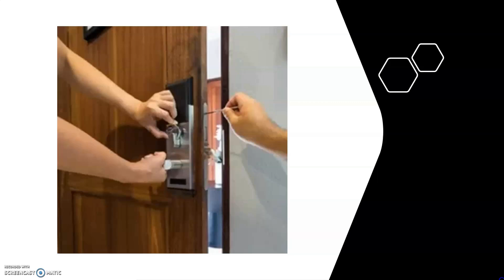CASTELNUOVO DEL GARDA - Fabbro serrature. Sblocco serratura chiave incastrata, cilindro europeo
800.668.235 - Pronto intervento fabbro h24 a CASTELNUOVO DEL GARDA. Interventi e riparazioni di urgenza. Da te in 30 minuti

FURGONI ATTREZZATI PRONTI A RAGGIUNGERTI CON A BORDO SERRATURE DI TUTTE LE MARCHE

LA NOSTRA AZIENDA OPERA A CASTELNUOVO DEL GARDA NEL SETTORE DEL PRONTO INTERVENTO FABBRO PER QUALSIASI NECESSITA': in situazioni di emergenza, come una serratura bloccata o una tapparella rotta, è essenziale avere un servizio affidabile a cui rivolgersi. Il servizio di pronto intervento fabbro offre assistenza professionale 24 ore su 24, garantendo interventi rapidi e risolutivi per ogni tipo di necessità legata a serrature, porte e tapparelle. I nostri tecnici specializzati sono in grado di valutare il danno, selezionare gli strumenti adeguati e di qualità per effettuare le riparazioni necessarie. I servizi includono l'apertura di porte blindate, il ripristino di serrature e tapparelle, e la manutenzione periodica per prevenire guasti e prolungare la vita utile degli impianti. Per chi necessita di un intervento urgente è possibile contattare il servizio di pronto intervento fabbro al numero verde gratuito 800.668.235 che garantisce l'arrivo di un professionista in breve tempo per risolvere il problema e permettere al cliente di tornare alla propria quotidianità senza ulteriori preoccupazioni. I tecnici specializzati offrono soluzioni rapide e professionali, garantendo assistenza anche nei giorni festivi e durante il weekend.

SIAMO SPECIALIZZATI NELLA RIPRAZIONE E SOSTITUZIONE RAPIDA DI QUALSIASI TIPO DI SERRATURA: la figura del tecnico specializzato nel cambio serrature è fondamentale per garantire la sicurezza delle abitazioni e degli edifici. I nostri professionisti possiedono competenze specifiche nella sostituzione e riparazione di serrature, chiavi e sistemi di chiusura. Il loro lavoro non si limita alla mera sostituzione meccanica, ma comprende anche la valutazione della sicurezza esistente e la proposta di soluzioni migliorative, come l'installazione di serrature di ultima generazione o cilindri di sicurezza avanzati. Inoltre, il tecnico specializzato è in grado di intervenire in situazioni di emergenza, come porte bloccate o chiavi smarrite, offrendo un servizio di pronto intervento efficace e tempestivo. La scelta di un tecnico qualificato è essenziale per assicurare che il lavoro sia svolto con precisione e che le serrature siano installate correttamente, garantendo così la massima protezione possibile.

COSA FARE IN CASO DI SERRATURA BLOCCATA
In caso di serratura bloccata, è importante mantenere la calma e valutare attentamente la situazione. Prima di tutto, verificare se la chiave gira parzialmente o se è completamente bloccata. Se la chiave gira ma non apre, potrebbe essere un problema di allineamento del meccanismo interno. In questo caso, un lubrificante come la polvere di grafite o un olio spray a base di grafite può essere utilizzato per ridurre l'attrito e facilitare il movimento. Se la chiave non entra o non gira affatto, potrebbe esserci un oggetto estraneo o della sporcizia all'interno del cilindro. È consigliabile utilizzare un fluido sbloccante per pulire l'interno della serratura. A volte, piccoli strumenti come un uncino possono essere utilizzati per rimuovere delicatamente la parte rotta della chiave. Se la serratura è dotata di un cilindro di sicurezza e non si riesce ad aprire, potrebbe essere necessario contattare un fabbro professionista, poiché potrebbe essere richiesto un intervento più tecnico come la foratura del cilindro. In ogni caso, è sconsigliato tentare soluzioni drastiche come forzare la serratura o tentare metodi improvvisati che potrebbero causare danni irreparabili.

APERTURA PORTE servizio in emergenza anche notturno e festivo a CASTELNUOVO DEL GARDA.
SOSTITUZIONE SERRATURA in caso di rottura o con una moderna e più sicura a cilindro europeo a CASTELNUOVO DEL GARDA.
RIPARAZIONE SERRATURE che presentano problemi di funzionamento a CASTELNUOVO DEL GARDA.
CAMBIO CILINDRI anche con installazione di cilindro europeo a CASTELNUOVO DEL GARDA.
RIPARAZIONE SOSTITUZIONE AVVOLGIBILI in seguito a danneggiamento per usura e cause meteorologiche a CASTELNUOVO DEL GARDA.
SBLOCCAGGIO SERRANDE in seguito a guasto del meccanismo di apertura a CASTELNUOVO DEL GARDA.
RIPARAZIONE TAPPARELLE ripristinando la sicurezza e l'isolamento termico a CASTELNUOVO DEL GARDA.
RIPARAZIONE E SBLOCCO CANCELLI AUTOMATICI E SCORREVOLI ripristinando il corretto funzionamento e la sicurezza CASTELNUOVO DEL GARDA.
RIPARAZIONE ED APERTURA CASSEFORTI manomesse o con meccanismi malfunzionanti a CASTELNUOVO DEL GARDA
RIPARAZIONE E SOSTITUZIONE FINESTRE BLINDATE garantendo la sicurezza e l'integrità degli infissi a CASTELNUOVO DEL GARDA.
FABBRO PRONTO INTERVENTO PER QUALSIASI NECESSITA',  SPECIALIZZATI NELLE SERRATURE, CAMBIO DI URGENZA SERRATURE DI TUTTE LE MARCHE in VENETO a CASTELNUOVO DEL GARDA